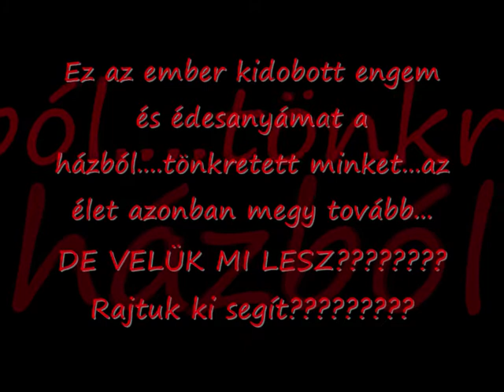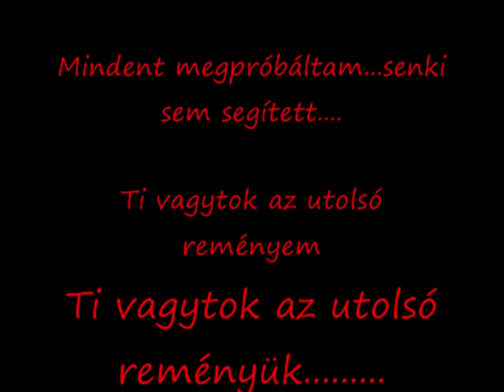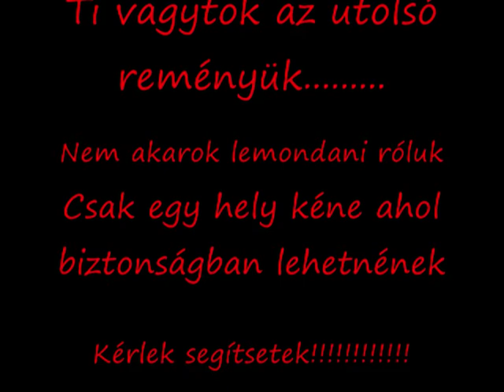Please Help My Dogs To Stay Alive SOS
Father made us leave the family house. Me and my mother have a place to go..a lil flat... But my dogs. I dont want to lose them...I need a place for them...PLEASE HELP!